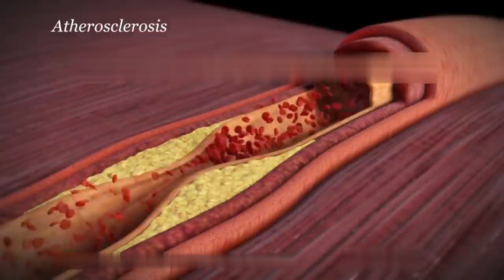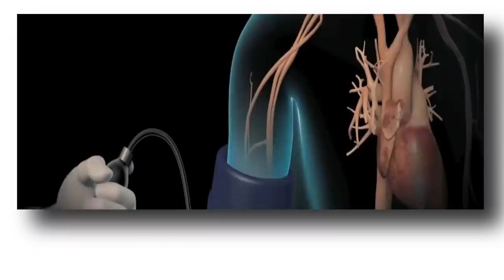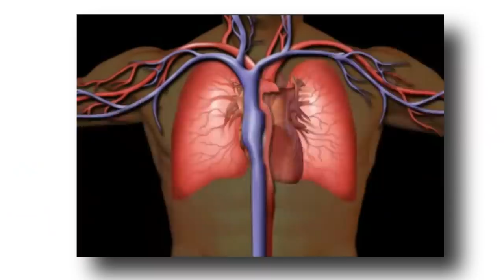How to Reduce Heart Attack Risk | Ways to Unclog Arteries | Yatinder Singh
In this video, I have talked about How to Reduce Heart Attack Risk and Ways to Unclog Arteries. May people are conscious about their heart health but they are not aware of what could be the reasons for increased heart attack risk. Therefore, it is very important to know about them and prevent yourself from being in that situation.

Here are the Reasons for Increased Heart Attack Risk, Drinks and along with that I have given Asanas, Drinks and Food to keep your heart healthy:

0:00 Start
1:48 High Cholesterol
3:17 High BP
3:52 Stress
4:38 Obesity
5:19 Smoking
5:57 Diabetes
7:05 Wheat Grass Shot
7:37 Garlic Ginger Lemon ACV Honey Concentrate
8:29 Yashtikasana
8:50 Pavanamuktasana
9:12 Paschimottanasana
9:45 Fish
9:56 Dark Chocolate
10:20 Cinnamon
10:36 Garlic
10:55 Extra Virgin Olive Oil
11:19 FlaxSeeds
11:37 Nuts
11:54 Spinach
12:13 Pomegranate
12:36 Turmeric